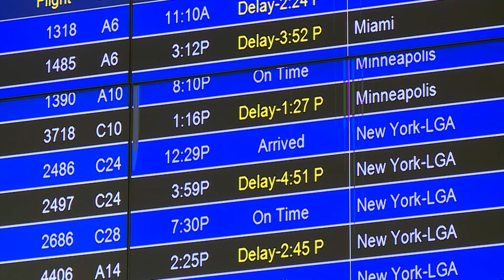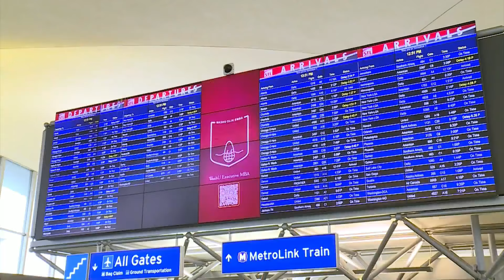Airplane travel impacted as winter weather moves in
Patience may be needed for travelers, as over 170 planes have been grounded due to poor weather conditions and an incident last week.